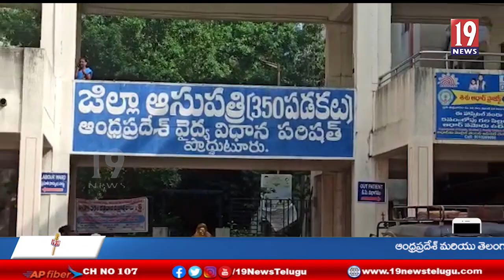రోడ్డు ప్రమాదంలో అబ్బవరం కిరణ్ సోదరుడు మృతి -కడప